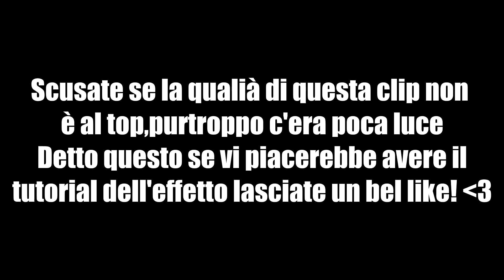COINCIDENZE INCREDIBILI! - Come Stupire Con Un Mazzo Di Carte!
Ciao ragazzi,spero che questo effetto vi piaccia,buona visione !